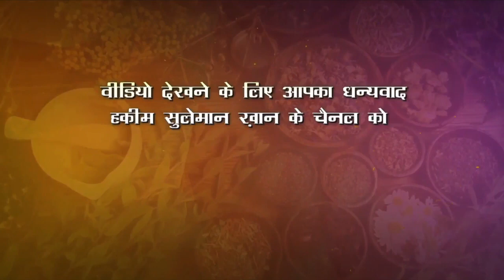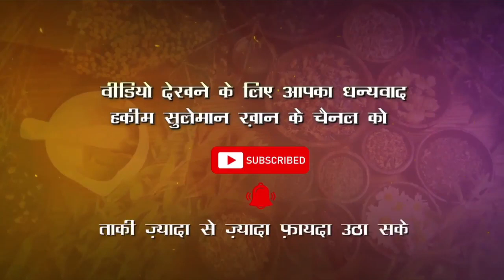कान में खुजली की समस्या से कैसे निजात पाएं ?